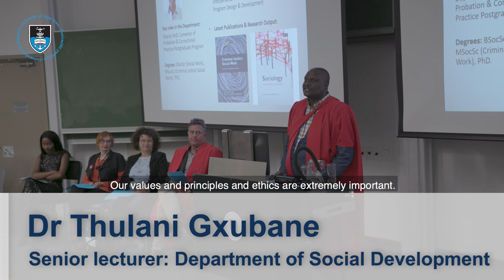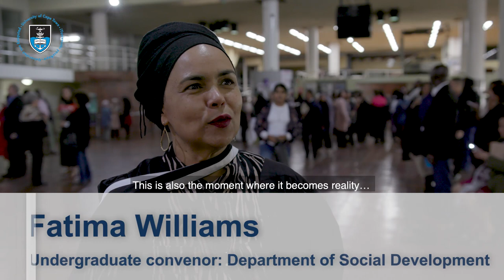Department of Social Development – Professional Declaration Ceremony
UCT’s 2nd year Social Work students recently gathered to take part in a meaningful ceremony to pledge their commitment to professional conduct within the profession of social work.